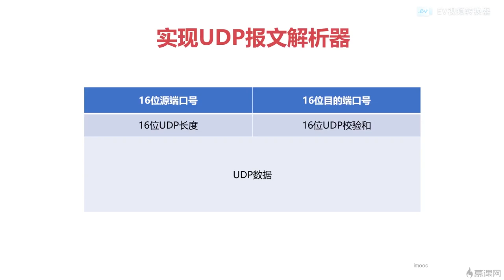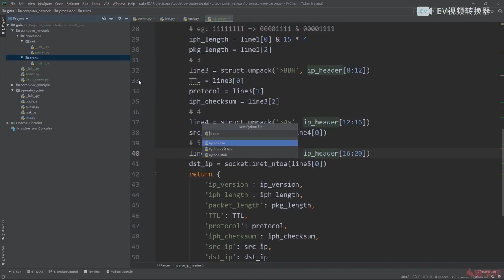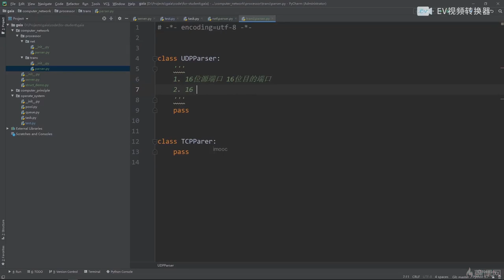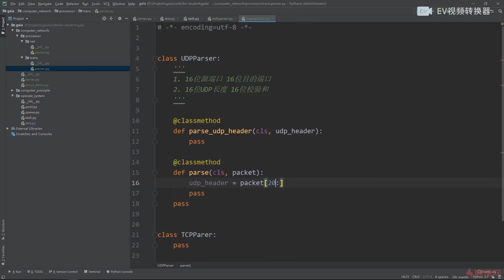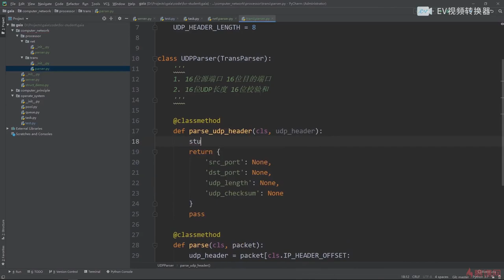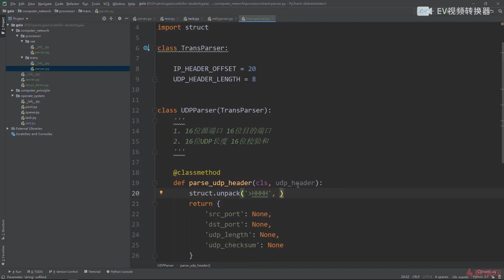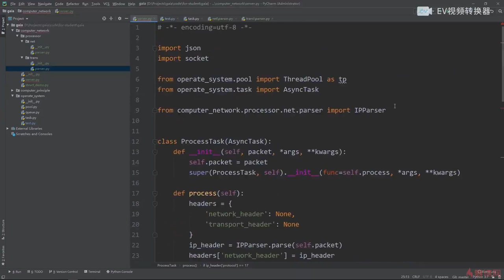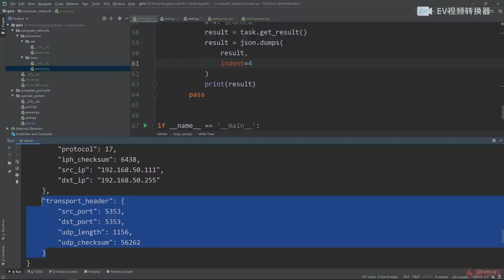13.5 计算机网络实践｜实现udp报文解析器｜程序员编程必备基础知识（ 计算机组成原理／操作系统／计算机网络）